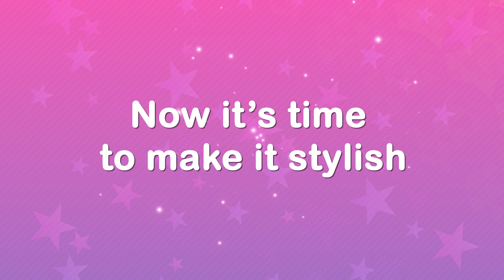Style Savvy: Styling Star - Launch Trailer - Nintendo 3DS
Make over up-and-coming singers, actresses, models, and more to inspire them to stardom and awaken their inner fashionistas! As a boutique manager, you’ll style customers’ clothes, make-up, nails, and hair in this fully outfitted game with 20,000+ fashion items to earn. Share your ideas online with other players and take the fashion world by storm!